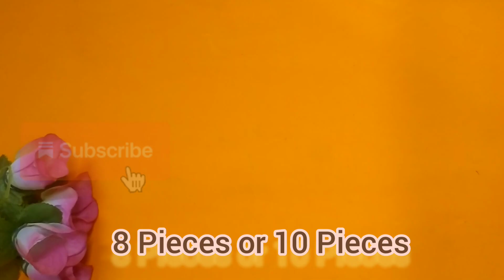DIYA 🪔🪔 Making Using Paper FOR DIWALI 🎇🎇.. Diwali Decoration Ideas at Home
DIYA 🪔🪔 FOR DIWALI 🎇🎇